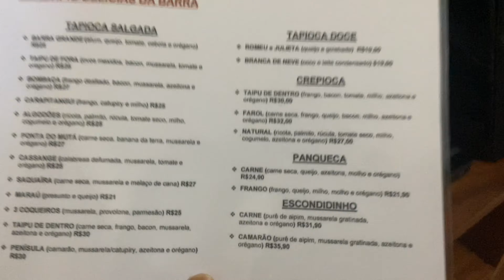Conhecendo a POUSADA BRISA DA BARRA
Quando vamos conhecer um novo destino, é óbvio que queremos aproveitar o melhor dele, o que acontece tanto pelos passeios feitos quanto pela hospedagem que iremos escolher. Sabendo disso, nesse vídeo te mostro a Pousada Brisa da Barra, que fica localizada na cidade de Barra Grande, no litoral sul da Bahia, e nos surpreendeu de maneira muito positiva. Confira e, claro, acabe tendo uma excelente dica de onde ficar na sua viagem!